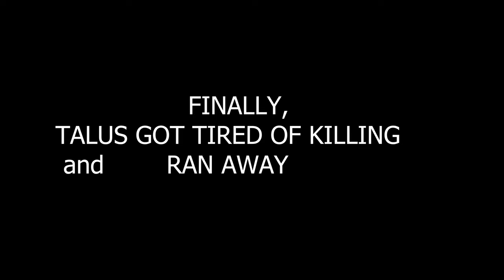dying dozens of times against same enemy because of incompetence | TLoZ: ToTK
0:00 - 1
0:30 - 2
1:41 - 3
1:57 - 4
2:09 - 5
2:22  - 6
2:36 - 7
2:47 - 8
3:09 - 9
3:21 - 10
3:50 - 11

The Legend of Zelda: Tears of the Kingdom[b] is a 2023 action-adventure game developed and published by Nintendo for the Nintendo Switch. A sequel to The Legend of Zelda: Breath of the Wild (2017), Tears of the Kingdom retains many aspects of its predecessor, including the open world environment of Hyrule, which has been expanded to allow for more vertical exploration. Link, the protagonist of Tears of the Kingdom, is joined by Zelda and is opposed by a malevolent force that seeks to destroy Hyrule.